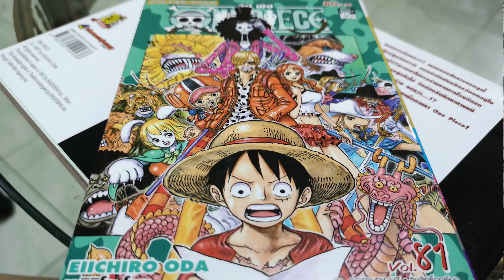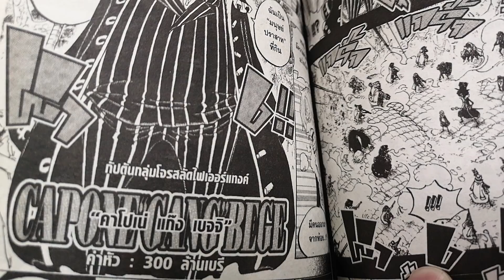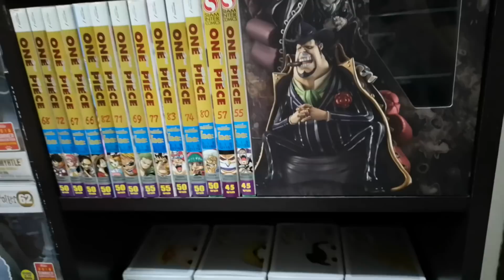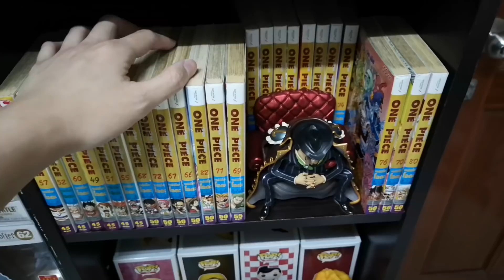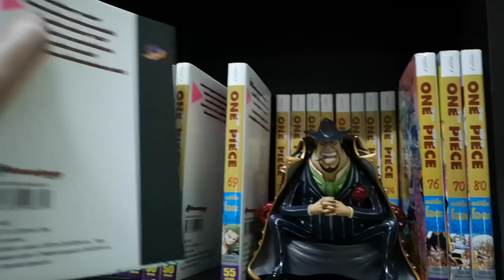คาโปเน่คร่อมเก้าอี้! แกะกล่องรีวิว l Capone GANG Bege - Portrait Of Pirates S.O.C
[$] Donate สนับสนุน Channel ได้ที่ธนาคารกสิกรไทย สาขาฟิวเจอร์ พาร์ค รังสิต
เลขบัญชี 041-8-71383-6 ชื่อบัญชี วีระวัฒน์ กิตติตระกูลชัย